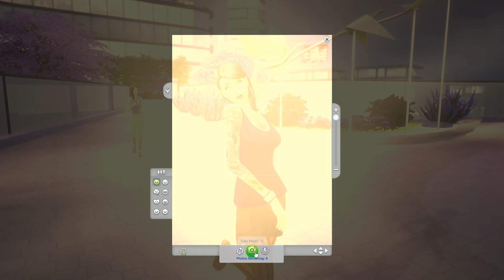The Sims 4 Moschino[1]สู่ฟรีแลนซ์ช่างภาพแฟชั่น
Part แรกของ Moschino Stuff Pack
กับอัพเดทงานฟรีแลนซ์ล่าสุด
สาวแห่ง Fashion photographer เอมี่
กับการเริ่มต้นสู่เส้นทางแห่งการถ่ายแบบให้เป็นมืออาชีพ
เริ่มแนะนำตัวละครและจัดโซนบ้านให้สมบูรณ์พร้อมสำหรับการตกแต่ง

ขอบคุณทุกท่านที่ติดตามครับ